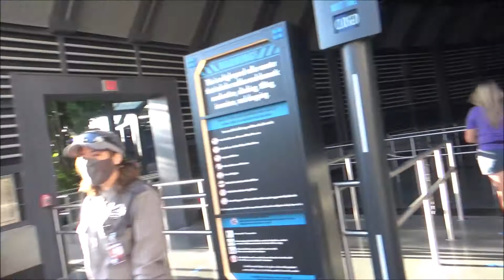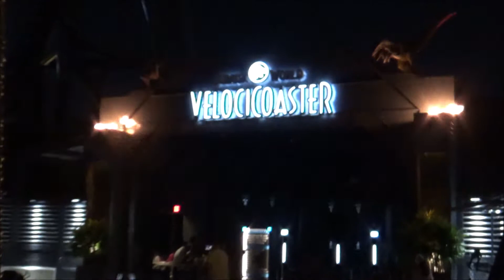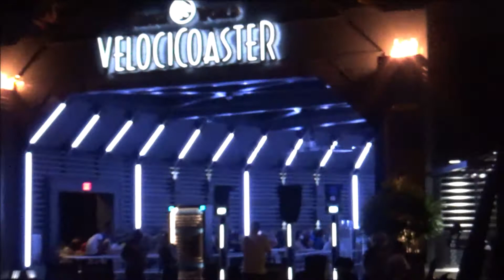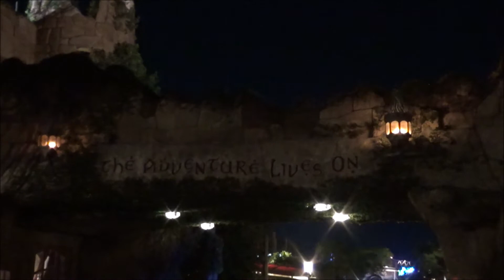VELOCICOASTER + FIRST DAY NO MASKS IN PARK !!!!!!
Hello Theme park junkie fans we finally get to ride the all new velocicoaster before it opens to the general public and get to ride 3 times in 30 minutes. we get some night time footage and some after hours footage. PLUS TODAY IS THE FIRST DAY OF THE NEW NO MASK ORDER IN UNIVERSAL STUDIOS RESORT